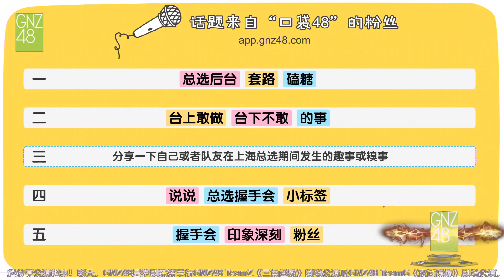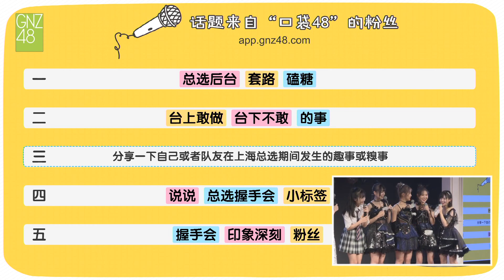【比翼雙Fei現場互撕/繞口令傳遞/嘴巴撕紙傳遞】大型KY現場 比翼琪霏(菲)來啦! (GNZ48 TeamNIIIxZ 2019/08/10 十八個閃耀瞬間公演)